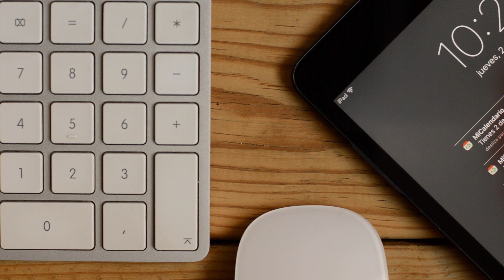BLOG #3 - A couple of SEIKO 5 SNKK "Nautilus" versions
AFFILATE MARKETING (PAID)

It is time to change the BLOG game: now it is your turn!
You do not need to wait for the next content from your favourite watch website because YOU are the star at OhMyStrap!

Our BLOG #3 deals with the question whether you should own a Seikonaut or not. As time goes by, many versions have nearly disappeared in recent years and they are harder to find on the market. Sometimes you can call yourself lucky by getting one of these hot timepieces..

Read more about the exciting SNKK series on